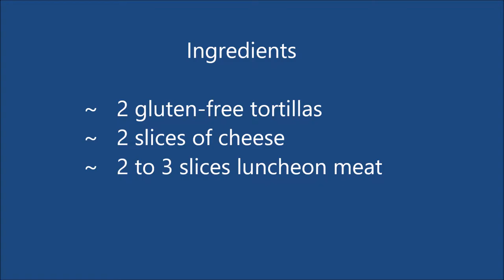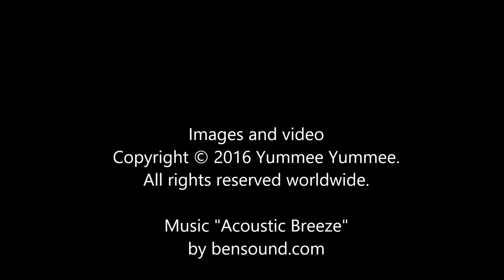Microwave Quesadillas – gluten-free – an easy, quick, and simple lunch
Need a quick lunch idea? Hungry teenagers everywhere? Try this quick, easy, and simple idea for lunch or for an after school snack. You need tortillas, cheese, and deli meats. Cook in the microwave for a warm lunch sandwich. Careful – it's hot coming out of the microwave.